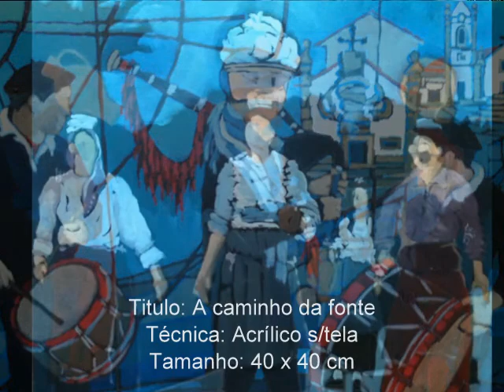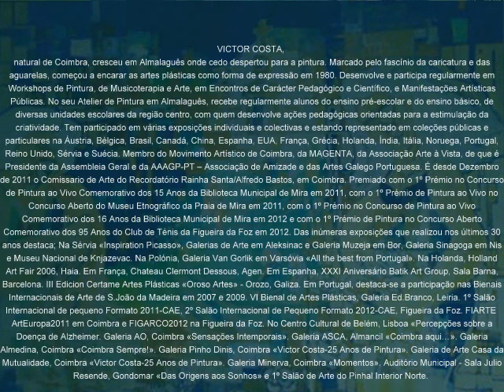Pintura no Arnado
Exposição de Pintura de Victor Costa
«Cubismo e breves incursões figurativas»
A Arte Contemporanea e a sua percepção...